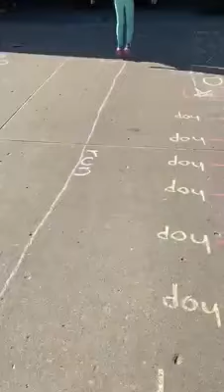Interesting Exercise Routine